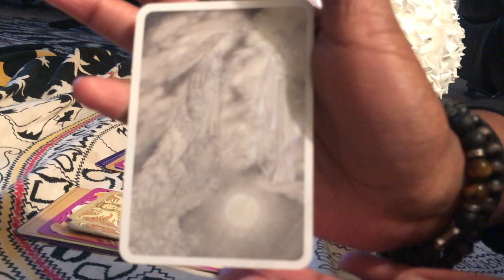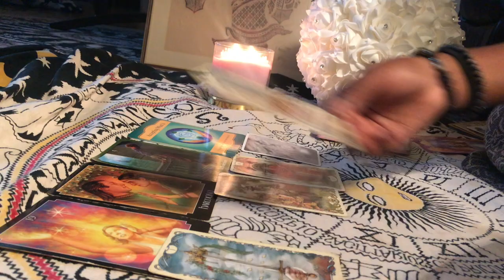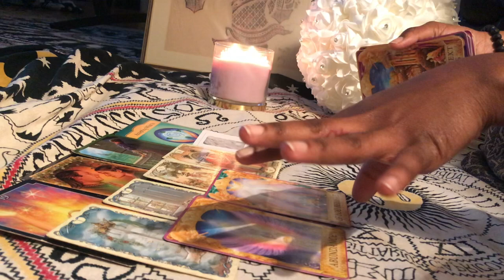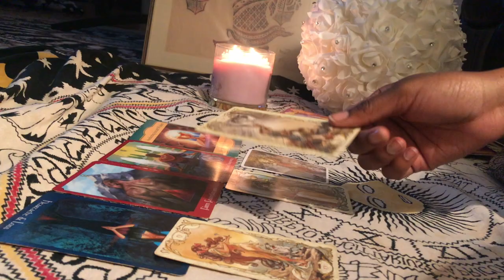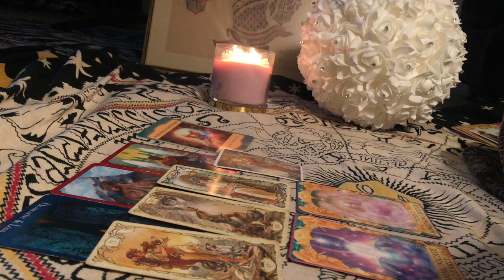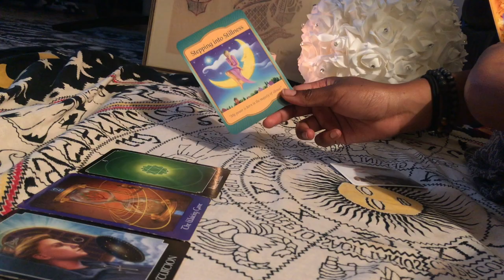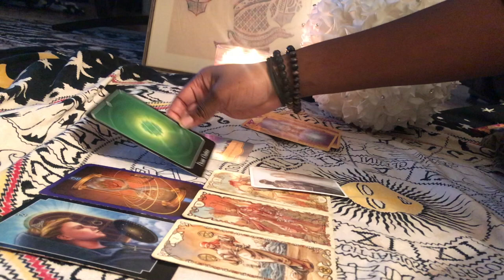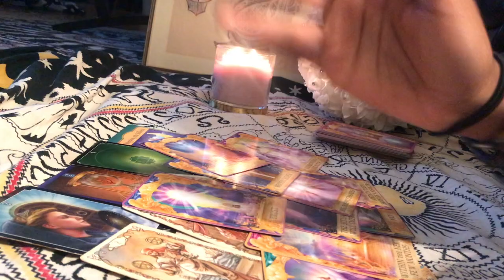WHAT ARE THEIR INTENTIONS? PICK A CARD TAROT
OPEN ME!

hey loves, today's pick a card reading is all about what your persons intentions are towards you. This is a general reading, so it may not resonate with everyone. BUT no need to worry I do personal readings as well! INFO will be below in the description.

TIMESTAMPS IN COMMENTS (mobile user friendly over here)

✨I DO PERSONAL READINGS ! ✨
Yes/No Pendulum Reading $3
3 cards $ 15
5 cards $25
8 cards $30
EACH READING COMES WITH 2 FREE YES OR NO PENDULUM QUESTIONS!

@hunnyrell (personal)
@msdivination (tarot)